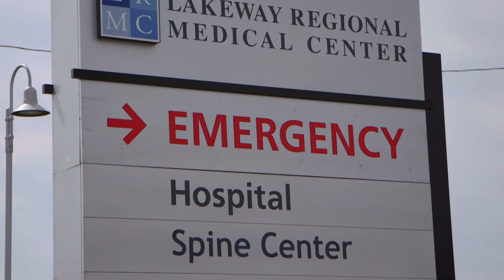AshCreek Wildwood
Learn about the charming single story villas of Wildwood. Located in Falconhead, in Austin's Bee Cave area.